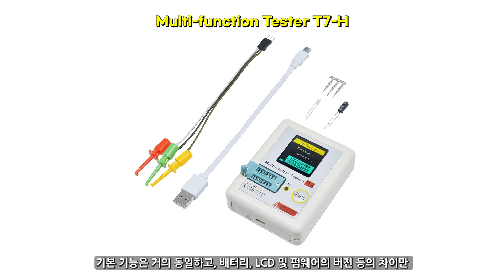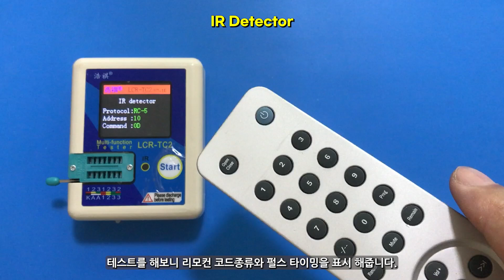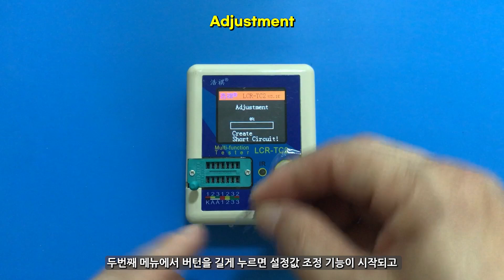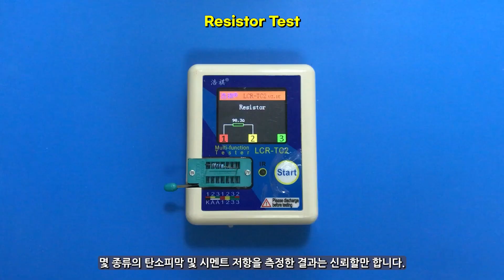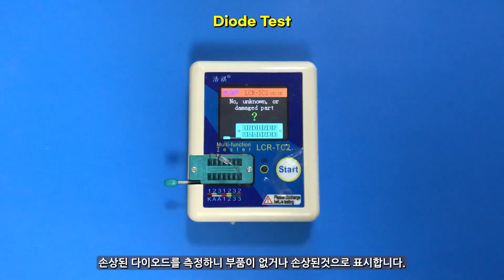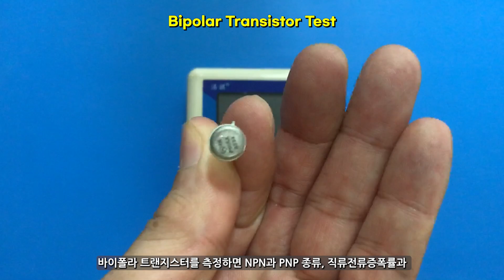만능 전자부품 테스터 LCR-TC2 리뷰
전기/전자 기기 수리 및 제작에 유용한 전자부품 테스터 LCR-TC2를 살펴 보겠습니다.